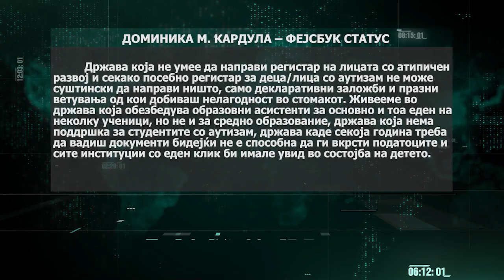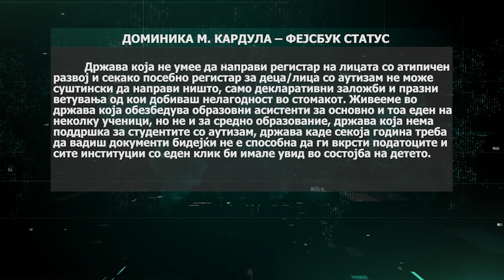Светски ден на аутизмот: Многу проблеми и многу нереализирани ветувања